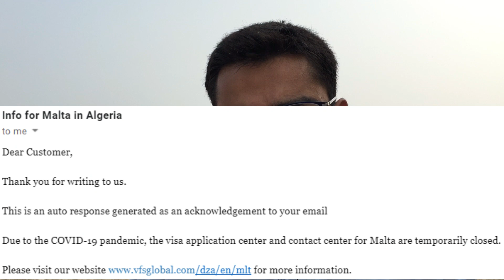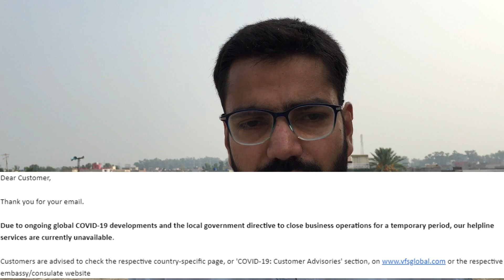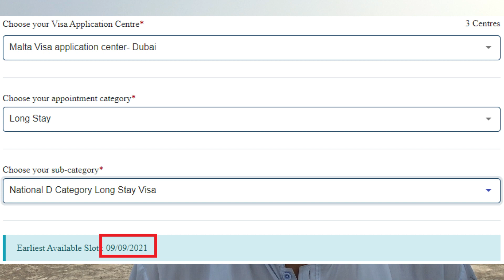Malta Embassy Updates For India New Delhi About Work And Visit Visa